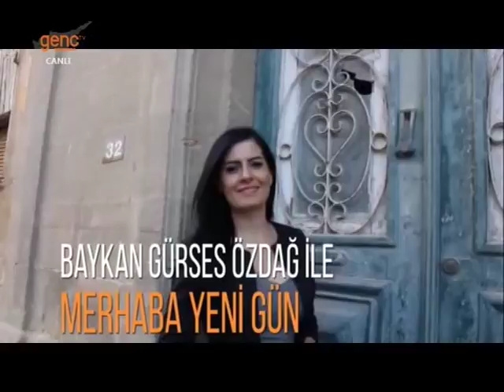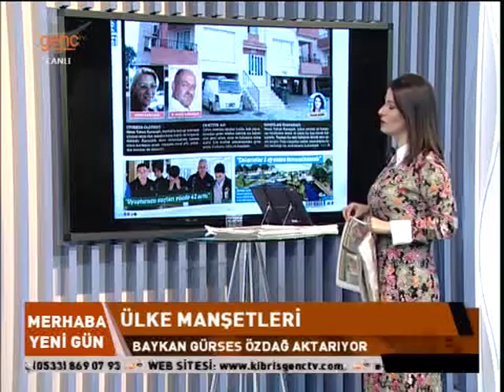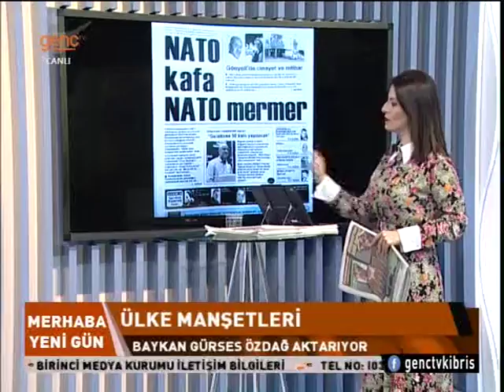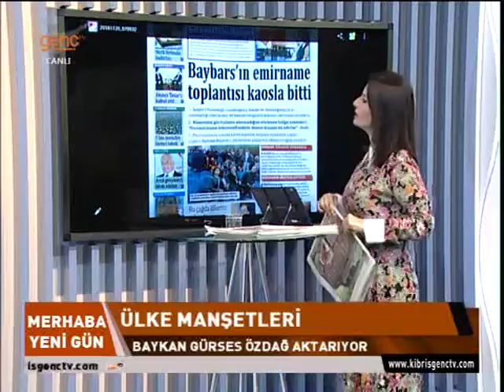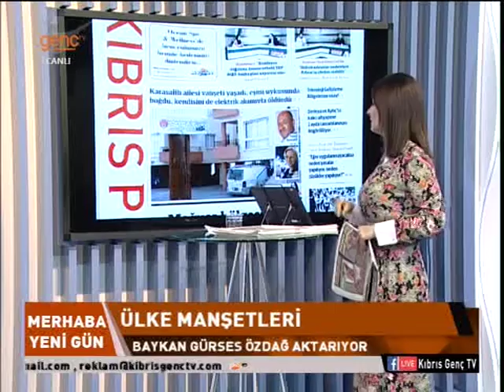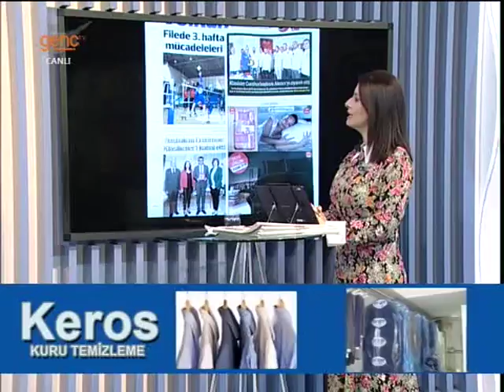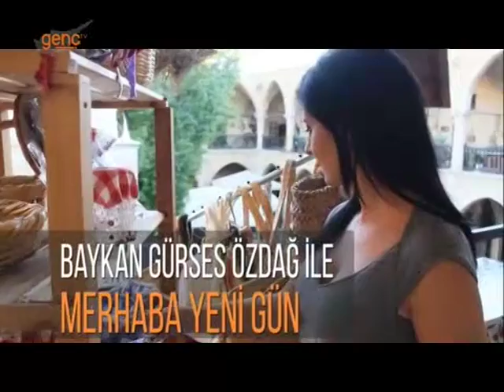Merhaba Yeni Gün - 20.11.2018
Baykan Gürses Özdağ Hafta İçi Her Sabah, yeni günü sizinle birilikte karşılıyor, enerjisi ve güler yüzüyle gündeme yansıyanları sizlerle paylaşıyor. Gazete manşetleri, günün gündemine dair konukları ve haber başlıkları ile Merhaba Yeni Gün her sabah 07:30’da Kıbrıs Genç TV'de.